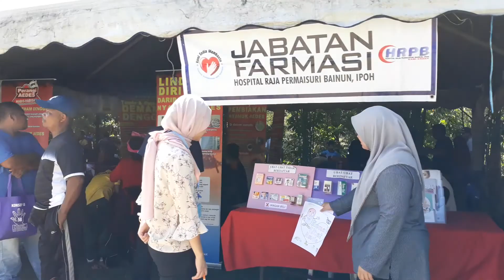PROGRAM JOM SIHAT !! KG CHADAK 20/10/19